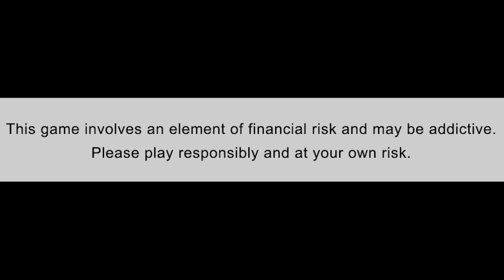RCB VS DC MEME REVIEW | IPL 2021 | CSK VS SRH 2021 PREDICTIONS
Win Rs. 1 Cr as first prize!!  Beat VVS Laxman & get a chance to win 5X. Hurry, make your team now